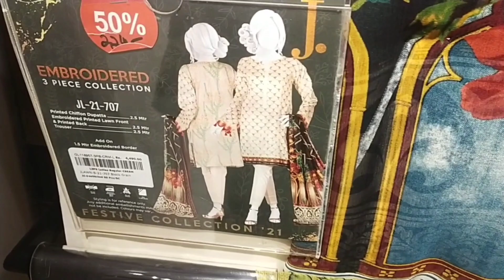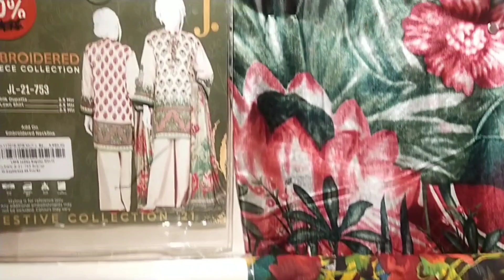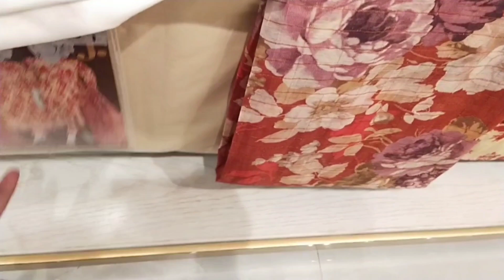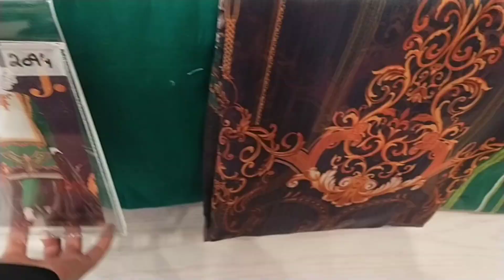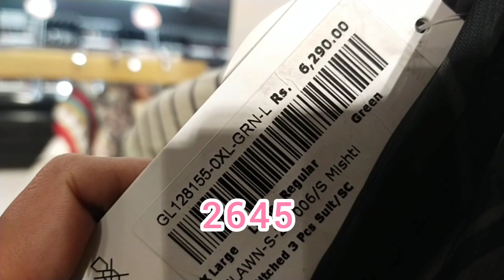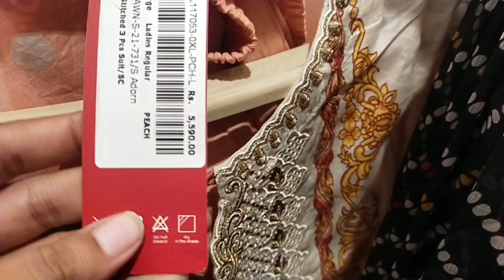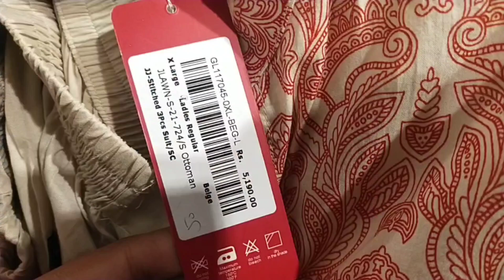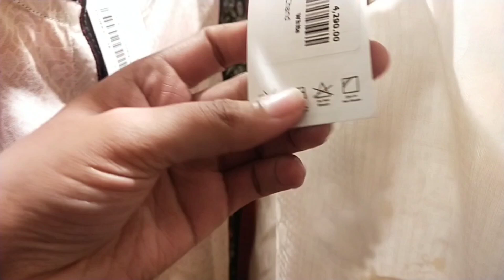j. summer clearness sale 50% off 2021/ j. sale today/MeriumAhmad